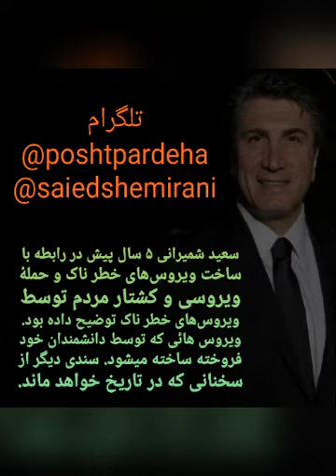Saied Shemirani سعید شمیرانی ۵ سال پیش در رابطه با ساخت ویروس‌های خطر ناک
🔴بخشی از سخنان فرمانده سعید شمیرانی:
 ۵ سال پیش در رابطه با ساخت ویروس‌های خطرناک و حملهٔ ویروسی و کشتار مردم توسط ویروس‌های خطرناک توضیح داده بود.
ویروس هائی که توسط دانشمندان خود فروخته ساخته میشود.
سندی دیگر از سخنانی که در تاریخ خواهد ماند.